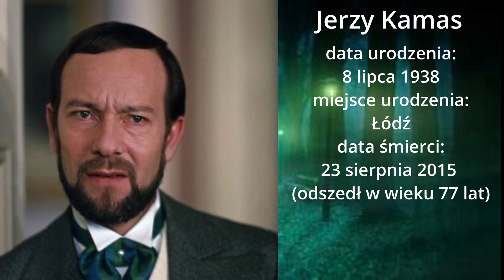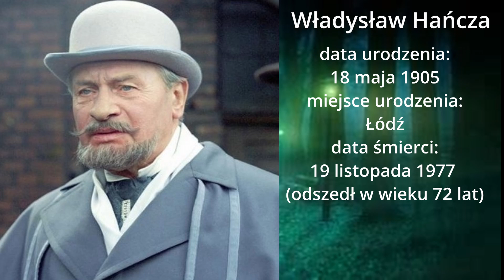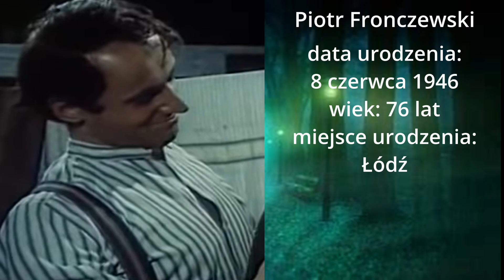Aktorzy z filmu Doktor Judym cz.2🎬🎬🎬